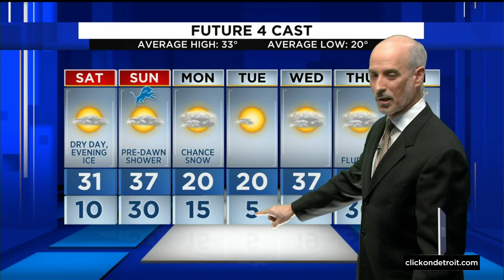Metro Detroit weather forecast Jan. 7, 2022 -- 5 p.m. Update